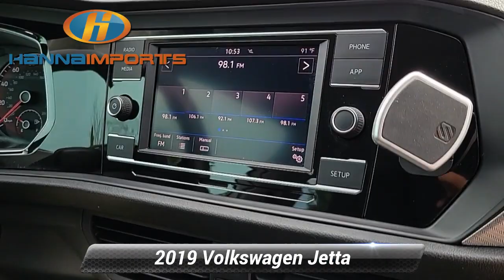Used 2019 Volkswagen Jetta S, Raleigh, NC 3016257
Hanna Imports